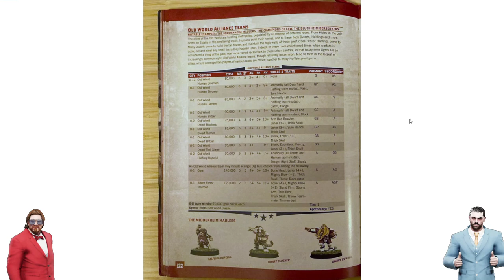Blood Bowl 2020 / Blood Bowl 3 rules leak! Old World Alliance Roster!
In this video GorillaMezzo and I look at the newly leaked Old World Alliance Roster!